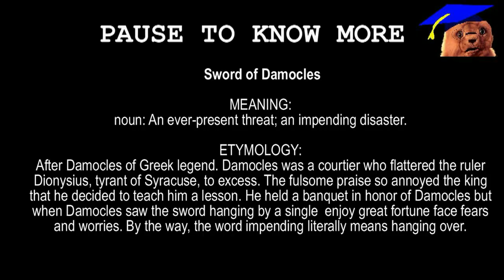The Other Shoe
CREDITS